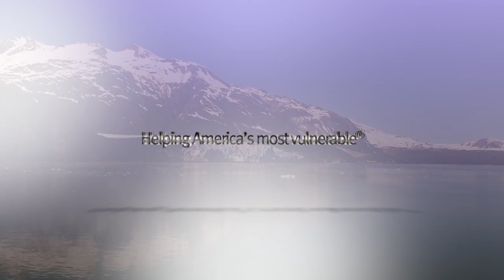Volunteers of America Alaska | Camp Hope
Camp Hope helps children whose lives have been impacted by substance abuse in their family. It plants seeds of healing and hope and offers an escape from the heavy burdens of home, replacing them with a fun, wilderness experience. The camp offers traditional activities like crafts, hiking, swimming, canoeing and fishing, but it also teaches children about addiction and helps them understand they are not to blame.